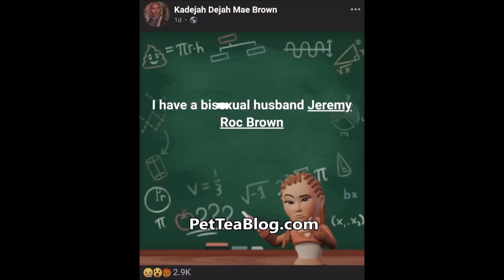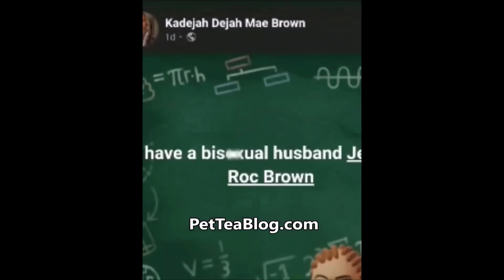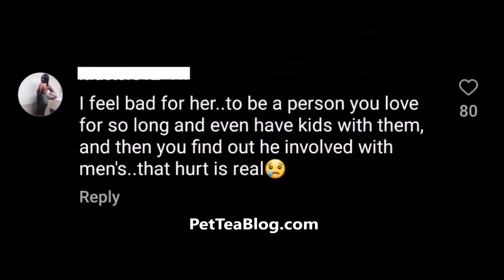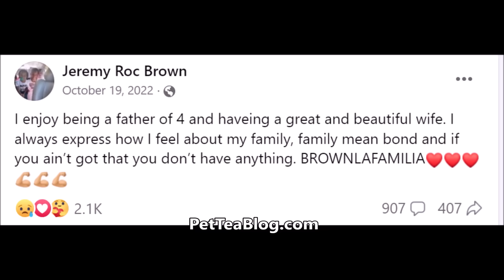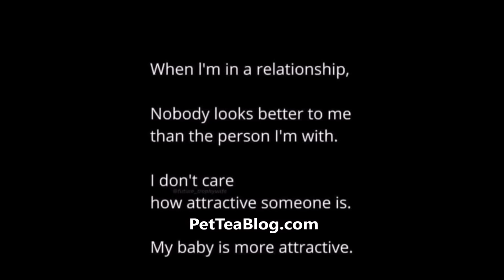Wife OFFs Husband on Facebook Live after Finding out he was DL, She Warned him 1st! (ViDEO)🤯😱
Kadejah Michelle Brown went live on facebook and did the unthinkable to her husband & father of her 4, Jeremy Brown during an argument on Saturday March 25, 2023 in Mississippi after she made a PSA through a public fb post telling everyone that was bi. Full Story & Video included.